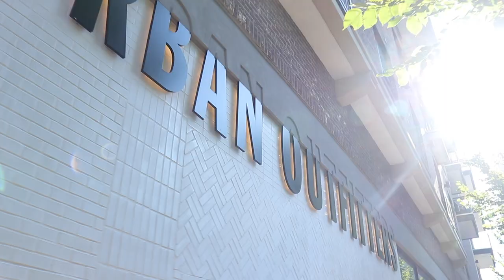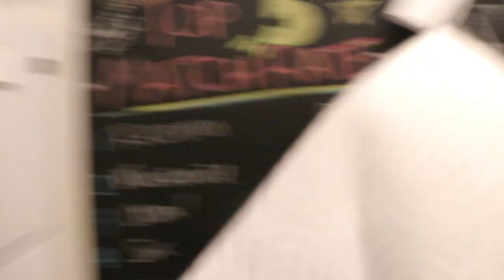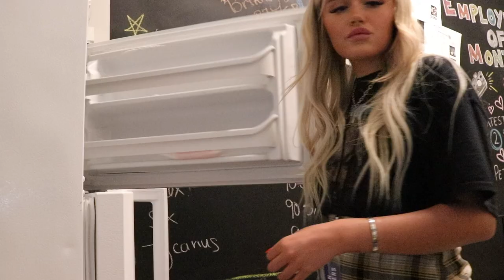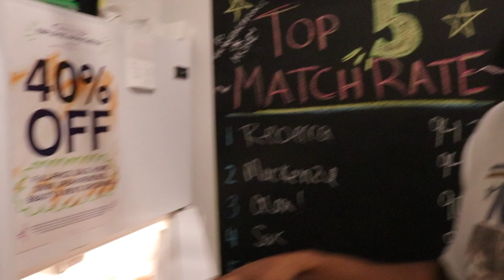what it's like working at urban outfitters!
Hi!

I saw someone on Youtube make a video similar to this so I figured I'd make one and put my own spin on it! I love working for Urban Outiftters, and I especially love the store that I am at. I am thankful for having supportive managers that push me to be more creative and allowed me to film before store hours!

CAST (lol):
Chloe's instagram: @chloescook
Tai's instagram: @taiphoonmc & he makes amazing music too! check it out!
Nick's instagram: @princessnicholas3 (he needs a bf)

xx maddi